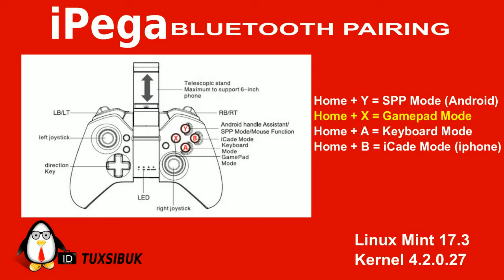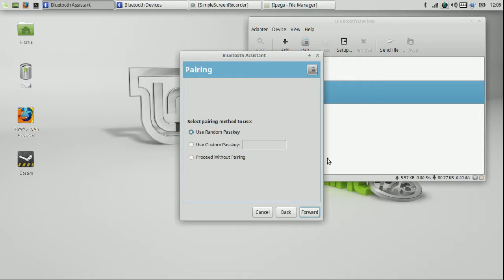Menjalankan Bluetooth Gamepad Ipega di Linux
Menjalankan Bluetooth Ipega PG-9037

OS:
Linux Mint 17.3 XFCE
Kernel: 4.2.0.27
Blueman Applet 1.23

Tekan tombol Home + X untuk masuk ke mode Gamepad

Video ini dibuat dengan aplikasi open source: openShot,Inkscape,SimpleScreenRecorder,Audacity